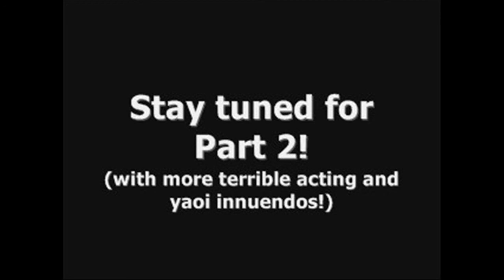The Room [Death Note Style]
A month before his wedding with Misa, Light begins messing around with her best friend Ryuzaki.  Only time will tell how long before this love triangle proves fatal.